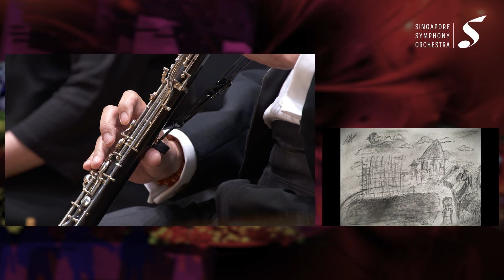Day in the Lion City - by Kelly Tang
Day in the Lion City is a five-movement suite for orchestra depicting various aspects of our lived experience in Singapore.

0:00 Applause
0:39 I. Daybreak
9:15 II. Traffic
14:42 III. Runways
21:58 IV. Thunderstorm
25:39 V. Holiday

The first movement, Daybreak, is inspired by the coming of dawn as it emerges from the mysterious stillness of night.

The second movement, Traffic, bristles with the busy congestion we encounter during rush hour on our roads each morning.

The third movement, Runways, depicts the grace and grandeur with which sleek airliners land and take off at Changi Airport. A strict fugato section leads back to the lyrical theme played by solo trumpet, intertwining with woodwind countermelodies.

The fourth movement, Thunderstorm, is riddled with violent flashes of lightning and unpredictable pounding of thunder experienced during a storm at the Southern coast of Singapore. The storm vanishes as suddenly as it arrives.

The fifth movement Holiday paints a multi-cultural portrait of Singapore as we celebrate our rich and diverse traditions at festive feasts and gatherings. Featured at such gatherings is the tentative steps of toddlers, our next generation, captured by a playful scherzo or “musical joke”. The scherzo returns in the closing bars as the children’s tune “Three Blind Mice”, ending the suite on a jubilant note.

Day in the Lion City is premiered by the Singapore Symphony Orchestra and supported by the Cultural Medallion Fund administered by the National Arts Council of Singapore. (Notes by the composer, Kelly Tang)

We thank the following school partners for their artwork featured during the performance:
Mee Toh School
Naval Base Secondary School
Pathlight School
School of the Arts, Singapore
Yusof Ishak Secondary School
Zhenghua Primary School

Members of the Singapore National Youth Orchestra
Tianhui Ng, conductor
Lily Goh, Deaf Artist-Performer

Recorded live at the Esplanade Concert Hall, 13 Aug 2023, during the Temasek Foundation SSO National Day Concert.

KELLY TANG (b. 1961)
Kelly Tang’s compositions have been performed by international ensembles such as the Russian National Orchestra, Warsaw Philharmonic Orchestra, Minnesota Orchestra, Nagoya Philharmonic Orchestra, Ensemble Contemporain of Montreal, Band of Her Majesty’s Royal Marines (UK), and “The President’s Own” United States Marine Band. In Singapore, Tang’s works are performed by the Singapore Symphony Orchestra, Singapore Chinese Orchestra, Singapore National Youth Orchestra and the T’ang Quartet. His Jazz compositions have been performed by pianist Jeremy Monteiro with Grammy® recipients Ernie Watts (saxophone) and Randy Brecker (trumpet).

Tang’s music has been presented worldwide at Berlin Konzerthaus, Musikverein Golden Hall (Vienna), Sydney Opera House, Suntory Hall (Tokyo), Palais de l'Élysée (Paris), Museum of Musical Instruments (Brussels), The Rodahal (Netherlands), Auditorium di Milano (Italy), St. Paul’s Cathedral (London), and Carnegie Hall (New York). To celebrate Singapore’s 50th anniversary in 2015, Tang’s Concerto in Three Movements was commissioned for a premiere by superstar pianist Lang Lang and the Metropolitan Festival Orchestra.

Tang received the COMPASS Artistic Excellence Award from the Composers’ and Authors’ Society of Singapore. For his contributions in the arts, Tang was conferred the Cultural Medallion in 2011 by the President of Singapore.

Cover photo by John T / Unsplash